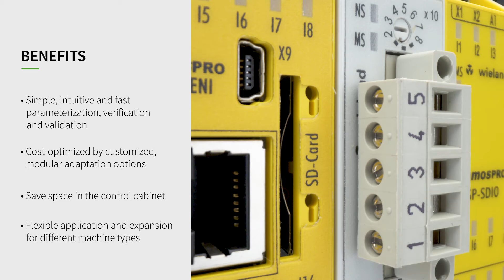SAMOS® PRO COMPACT - Contrôleurs de sécurité industriels - Bénéfices (EN)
SAMOS® PRO COMPACT

- Le contrôleur industriel de sécurité le plus compact, le plus modulaire et le plus programmable
- Mise en œuvre conviviale et conforme aux normes de sécurité en vigueur
- Validation et vérification simples des fonctions de sécurité
- Optimisation des coûts grâce à l'adaptation modulaire
- Pour la construction de machines et d'installations ainsi que pour l'intralogistique